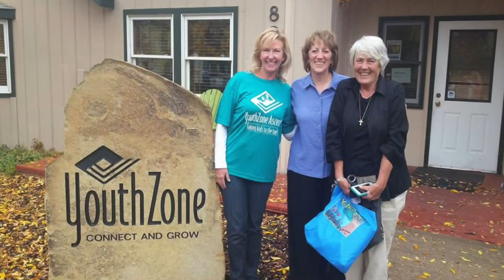2022 Citizens of the Year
Our 2022 recipients for the 2022 Citizens of the Year award were Debbie and Mike Wilde at our 2023 Annual Gala.